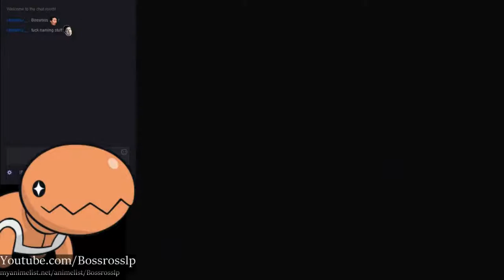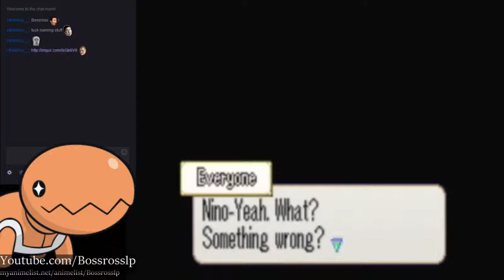Ian Plays Lyn's Redemption: Another Shitty FE7 hack I made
Twitch.tv/Bossrosslp
If you ever wanted a video where the entirety of Ian's pain and suffering comes directly from me, even stronger then the honking in Galaxy 2, this is the video to go to  (besides Ian's Birthday Hack).
Huh. Maybe Ghost Trickster will be into this video.